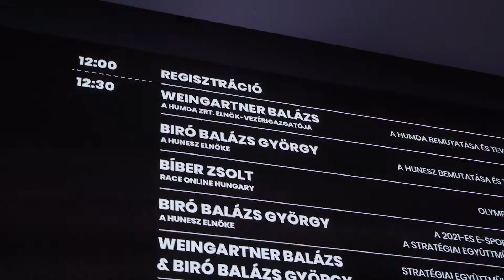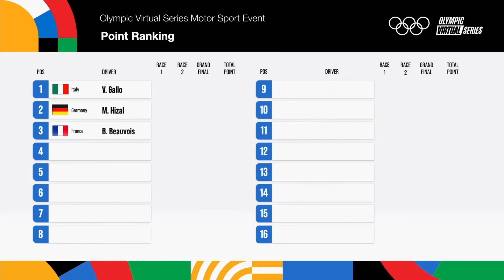Olympic Virtual Series Motor Sport Event (KiberMa 157.)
Magyar e-sportolónak szurkolhattunk az olimpiához közvetlenül kapcsolódó eseményen, az Olympic Virtual Series döntőjében, ugyanis Blazsán Patrik bejutott a világ legjobb pilótáit felvonultató mezőnybe. Az olimpiai finálét 2021. június 23-án rendezték meg.